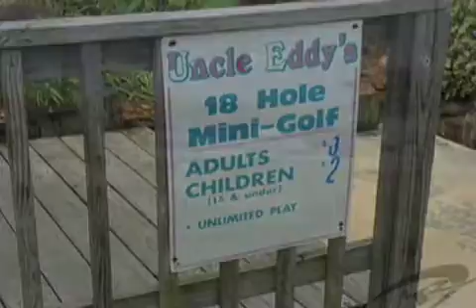Mini Golfing in Cape Hatteras, NC Slideshow